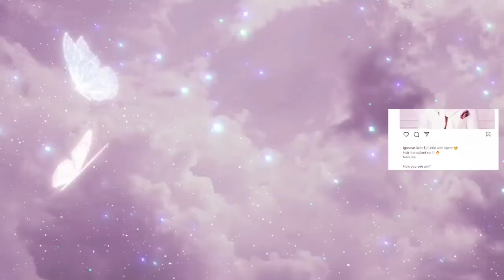Comedian I go save $20 thousand dollars 💸 Hair Transplant//Your politicians & Sugar Daddy re in dm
Comedian I GO save show off his new look after undergoing hair transplant.